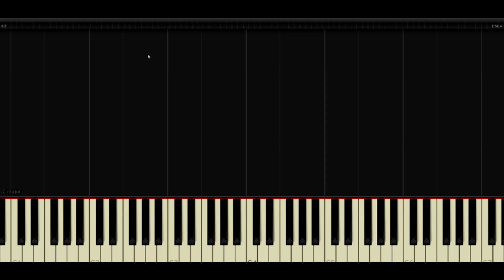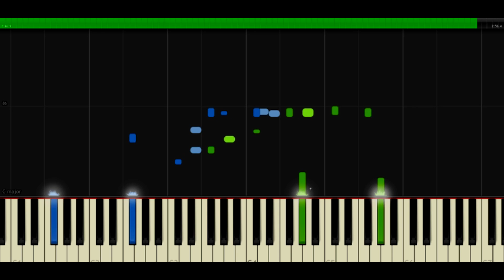Shingeki no Kyojin 2 EPISODE 10 FULL OST - CALL OF SILENCE / YMIR'S PAST ( Piano Tutorial )